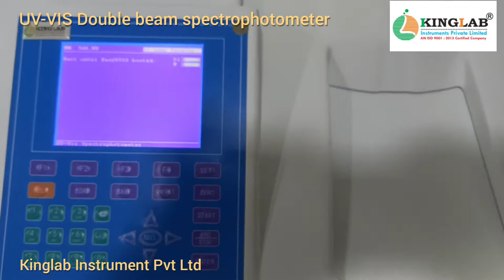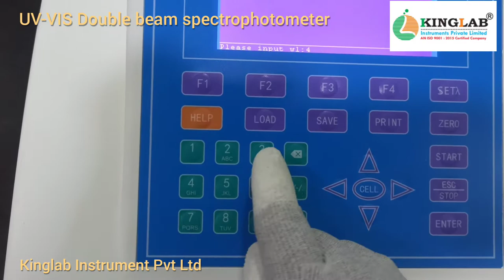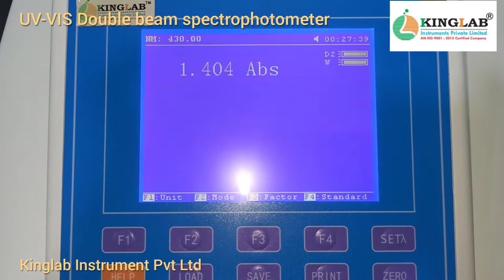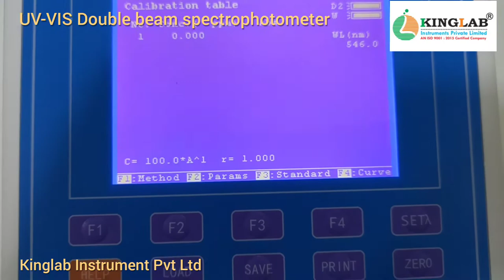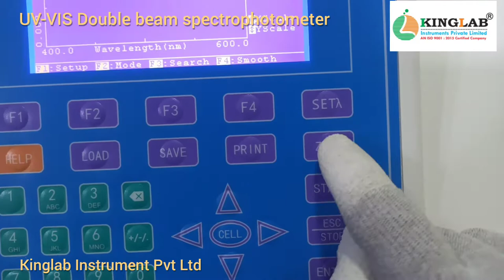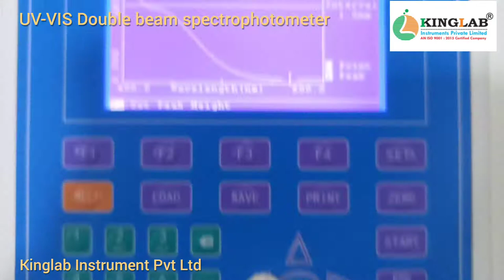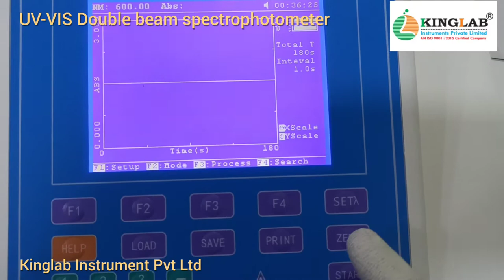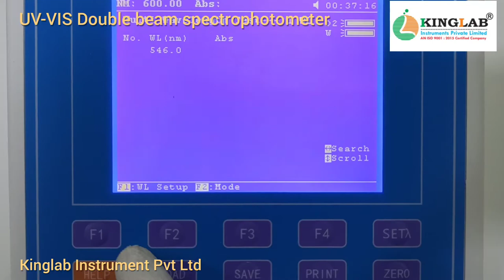Double beam UV VIS Spectrophotometer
DOUBLE BEAM UV-VISIBLE SPECTROPHOTOMETER WITH SOFTWARE
SAILIENT FEATURES
 The innovative optical layout and state of art mono-chromator with high grade blazed holographic grating ensure accuracy.Its inter grated design assures long term stability and durability.
 Wide Wavelength range, satisfying requirement of various fields.
 Fully automated design, realizing the simplest measurement & satisfying the requirement of pharmacopoeia.
 Maximum of 9 wavelength & 1 samples can be measurement at one time.
 Automatic change-over between D2 & Tungsten Lamp
          Rich measurement methods : wavelength scan, time
          Scan multi-wavelenght determination, multi - order
          Derivative determination, double - wavelength methods
          and triple-wavelength methods etc., meet different
          measurement requirement.
 Big LCD Display
 Data output can be obtained via a printer port and a USB interface .
 Parameters and data can be saved for user’s convenience.
 PC controller measurement can be achieved for more accurate and flexible requirement.

SPECIFICATION
Make                            : KINGLAB
Wavelength Range        : 190-1100 nm
Bandwidth                   : 1nm
Optical System             : Double Beam , Grating 1200
                                       Lines/mm
Wavelength Accuracy    : ±0.3nm
Wavelength Repeatability : ±0.1 nm
Wavelength Setting        : Auto
Photometric Accuracy    : 0.3% T  (0~100%T)
Photometric Repeatability : 0.2% T
Photometric Range           : -0.3 – 3A,0-200% T,0-9999C
Stability                           : +0.001A/h @ 500nm
Baseline Flatness             : + 0.001A/h
Noise                                : ± 0.003A/h
Stray Light                       : ± 0.02% T@220nm,360nm
Scanning Speed               : Fast,Medium,Slow
Cell Holder                       : Single Cuvette Hoder (10mm)
Light Source                     : imported Deutrium & Tungsten
                                             Lamp
Photometric Method         : A,T,C
Data Output Port              : USB
Printer Port                       : Parallel Port
Display                              : LCD
Detector                            : Silicon Photodiodes
Power Supply                    : AC 220V/50Hz, AC 110V/60Hz
Dimension (LxWxH) mm    : 590 x 460x 220mm